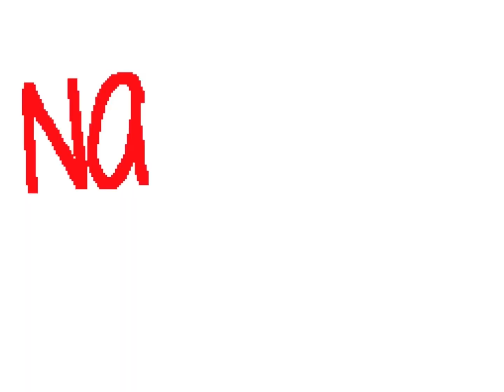World go Boom MV Flipnote by Pika-san(: / Flipnote Hatena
Creator: *ヤika-san(:* (Credit to original)

Music (Song): DJ Earworm Mashup - United State of Pop 2011 (World Go Boom)
(The link given is where I used the sound)